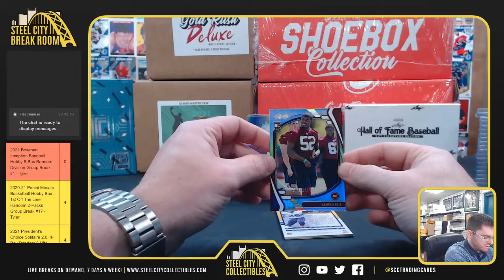2021 Panini Absolute Football Box - lance S